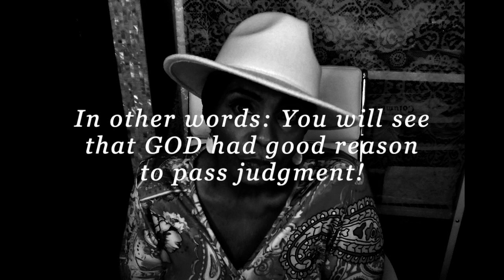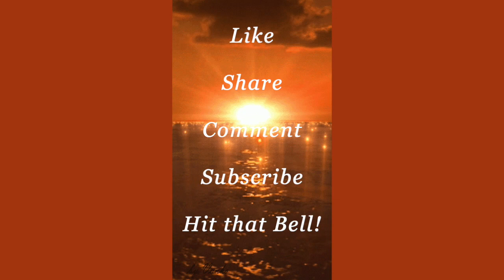GOD Exposes LEADERS of the CHURCH!... LEWD ACTS!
I had a gross dream exposing the lewd acts that take place in dark places. These acts are carried out by people of all ages, including SENIORS. GOD is exposing, rebuking and will be judging those engaged in these gross sins. This warning is confirmed by His Word.

At pats2cents.com there are over 2030 videos to watch on my "Pats2Cents" Playlist,  DRAMATIC SKITS on my "Demons Drama & More" Playlist along with a variety of praise music, Latin Praise and so much more. Explore my "Created Playlist" (80+) category.